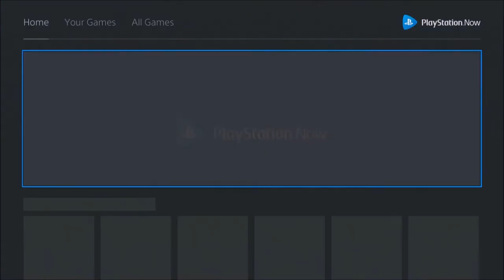RnR QuickFire: PS NOW (part 3)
Split second
space hulk
sonic CD
Resident Evil Operation racoon city